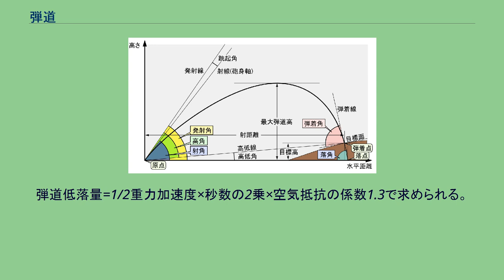弾道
弾道（だんどう）は、銃弾や砲弾が発射された瞬間から弾着する瞬間までにたどる経路の事である。
本項目では自由落下を伴い誘導制御されない弾道についてのみ記述する。
弾道にまつわる名称 弾道は、発射点と弾着点の間に銃砲弾が描く道であり、放たれた弾はおおむね放物線を描きながら空気抵抗を受けることで主に水平速度を失いながら進む。
また、発射時の速度や角度・重量が同じでも、弾体形状やその姿勢変化・風・空気密度の影響を受けて弾道は変化する。
弾道を専門に扱う学問に弾道学がある。
弾道ミサイルの飛翔経路も弾道と呼ばれ、ロケット砲の弾の飛翔も弾道と呼ばれることがあるが、推進力を得ている間や誘導によって操舵される間の飛翔は一般的な弾道とは異なる。
また弾道ミサイルの弾頭のように地球規模で長距離を飛行する場合、一定の重力が真下に向かって働くのではなく、高度によって変化する重力が地心に向かって働くため、放物線軌道ではなく楕円軌道となる。
発射の瞬間に放たれる砲弾の運動方向と水平面とが成す角度を発射角と言う。
曲射弾道を取るものは一般に曲射砲と呼ばれ、榴弾砲や迫撃砲といった砲弾自身が爆裂する榴弾を遠方に投射する火砲がこれに分類される。
平射弾道を取るものは、戦車砲や銃器などの点目標を直接照準する銃器や火砲が多い。
平射であっても銃砲弾は放物線を描いて下方へ落ちながら進み、その物理的挙動は曲射弾道となんら変わらない。
曲射砲は、概ね45度の発射角で射距離が最大になるが、砲弾の落下エネルギーで硬目標を貫通させるためや爆風破片効果のおよぶ範囲を円形に近づけるため、陣地変換までの時間的余裕を稼ぐため、などで意図的に45度以上の大角度で発射することで砲弾をより高い位置から落下させることがある。
これを高射界射撃と呼ぶ。
曲射砲は多くの場合、45度以下の発射角で発射しており、装薬と発射角で射距離を調整するが、これを低射界射撃と呼ぶ。
低射界射撃は発射から弾着までの時間や経路が比較的短いので空中で受ける弾道の擾乱の影響が少なくなると期待され、砲撃目標が移動する可能性も減じられる。
低射界射撃では弾着点での加害範囲が最適化できないが、時限信管を使わない高射界射撃では多くの場合加害力がさらに減じられる。
弾道低落量=1/2重力加速度×秒数の2乗×空気抵抗の係数1.3で求められる。
初速750m/s銃弾の概算の弾道低落量を下記に記す。